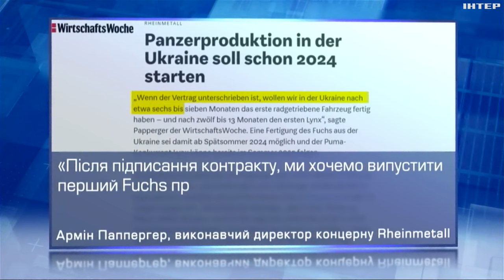Берлін спростував закиди про недостатню допомогу Україні